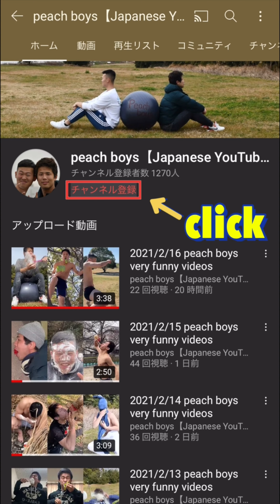2021/2/17 peach boys very funny videos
We will be the top YouTuber in the world

Follow TikTok too